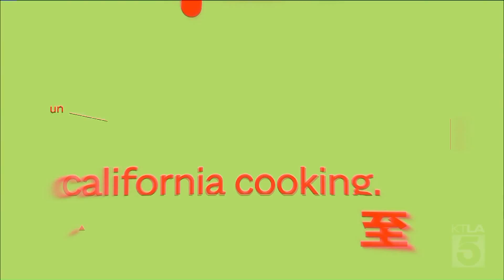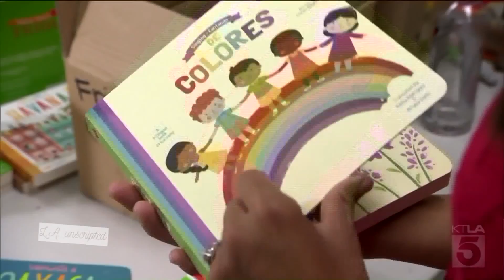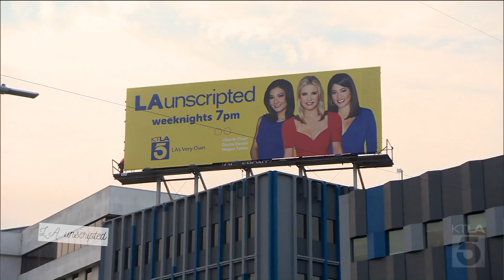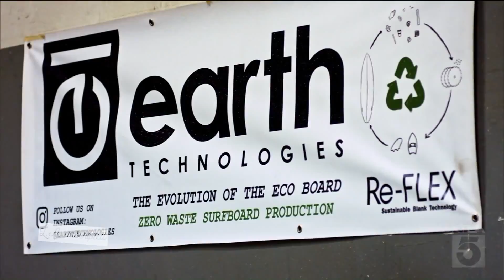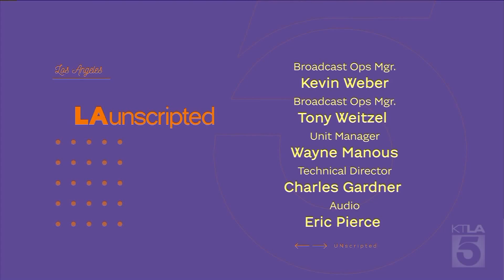LA Unscripted 004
Your LA Unscripted sneak peek continues with so many more things are we planning to showcase about our amazing city!
This episode aired on September 20, 2020.